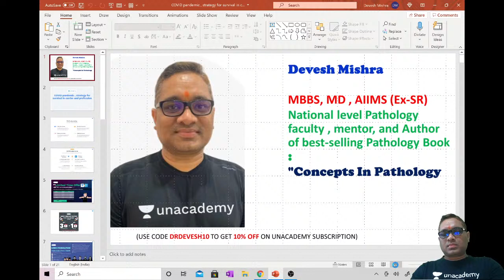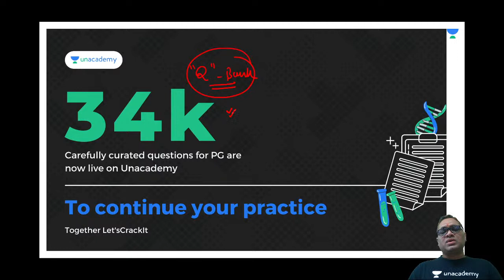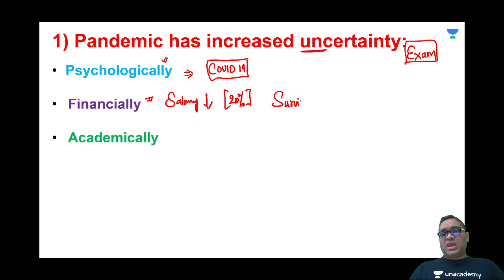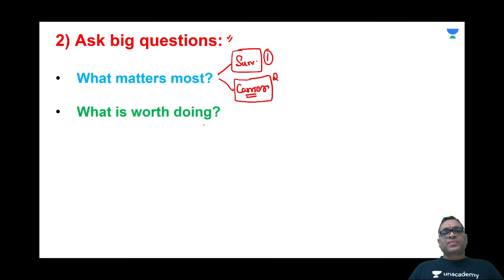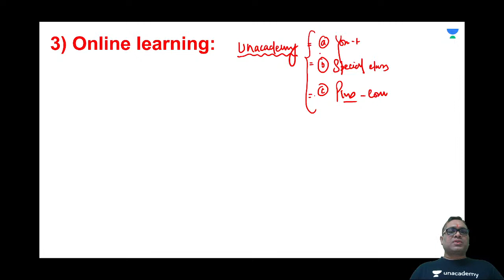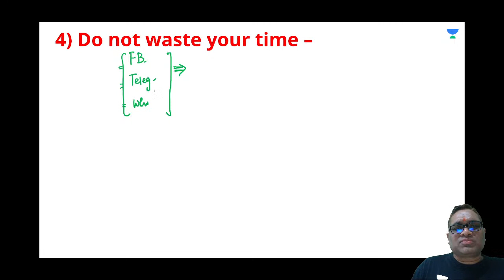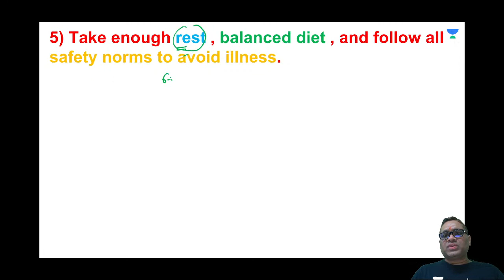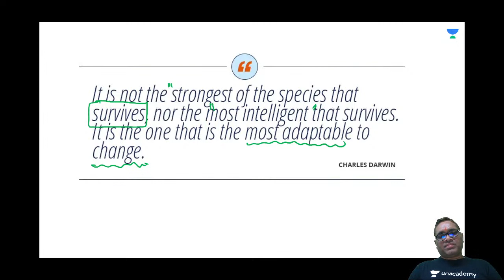Covid Pandemic, & Strategy for Survival in Carrier & Profession | Dr. Devesh Mishra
In this session, Dr. Devesh Mishra will be discussing Covid Pandemic, & Strategy for Survival in Carrier & Profession

You can enroll to Unacademy Subscription and get the following benefits:

1. Learn from your favorite teacher
2. Dedicated DOUBT sessions
3. One Subscription, Unlimited Access to Live Online Classes and Videos
4. Real-time interaction with best-in-class teachers
5. You can ask doubts in live online classes
6. Limited students in each Class7. Download the videos & watch offline
Dr. Devesh Mishra is a national faculty for Pathology with 12+ years of teaching experience . He did MD from TNMC, Mumbai and followed up with a senior residency from AIIMS, He is one of the most sought after faculties for Pathology